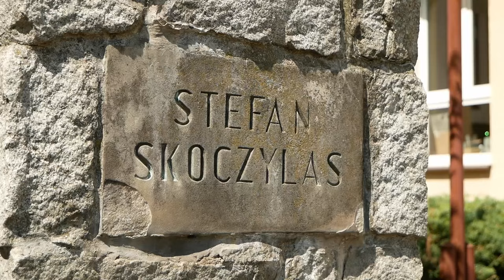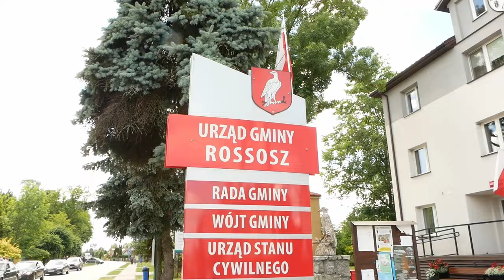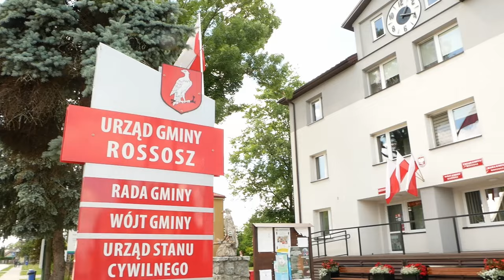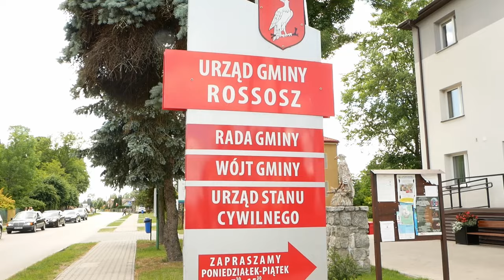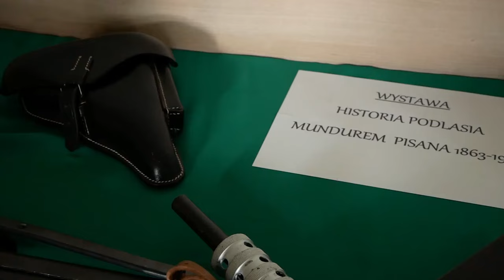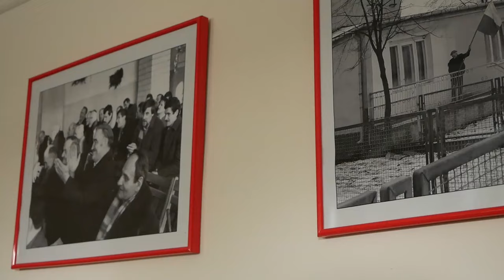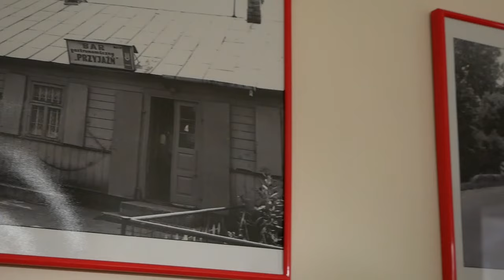Jubileusz 80-lecia powstania Szkoły Podchorążych Batalionów Chłopskich | Radio Biper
Gmina Rossosz świętowała w minioną niedzielę dwa jubileusze: 80-lecie powstania miejscowej Szkoły Podchorążych Batalionów Chłopskich i 40-lecie powrotu gminy do Rossosza.